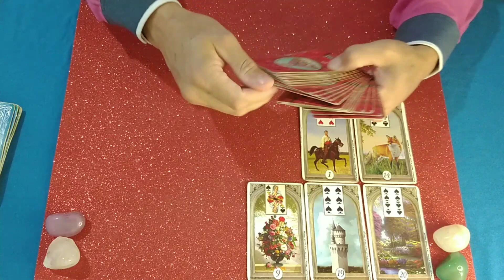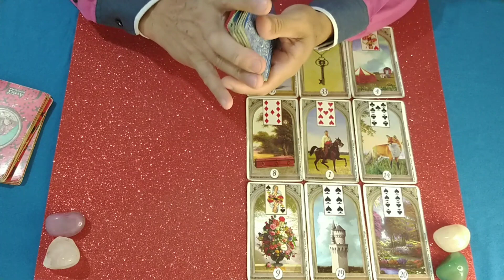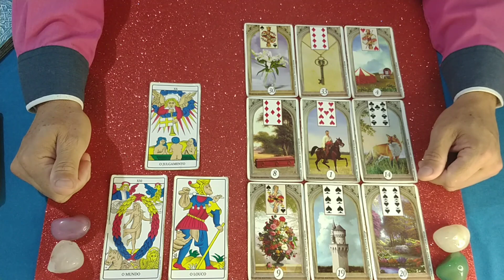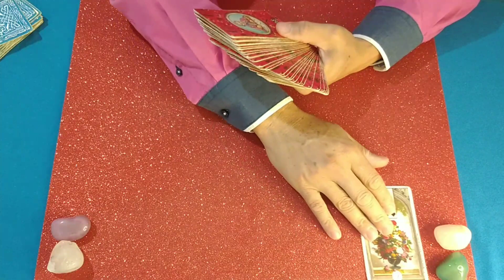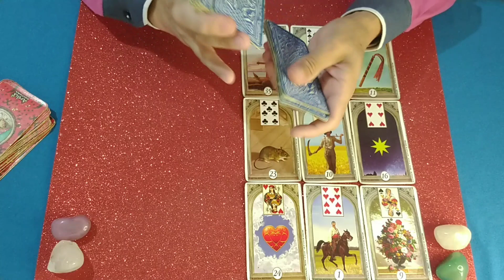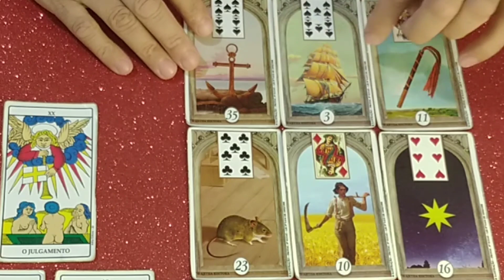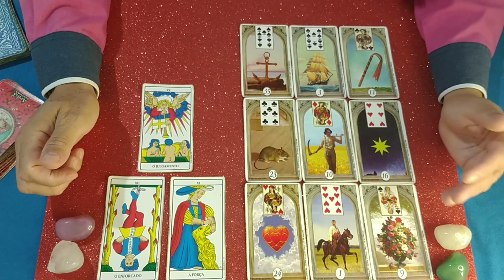BBB 24 - PIPOCA LEIDY ELIN - CAMAROTE MC BIN LADEN TAROT REVELA AS ENERGIAS INICIAIS 🔮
BBB23, indicação, paredão, resumo, Festa, Big Fone, hoje, BBB 23 ao vivo,
bbb23, ao vivo globo play,